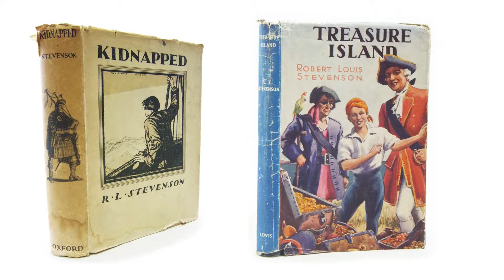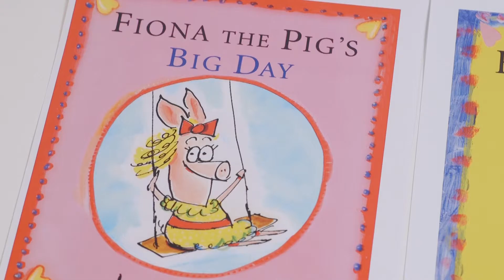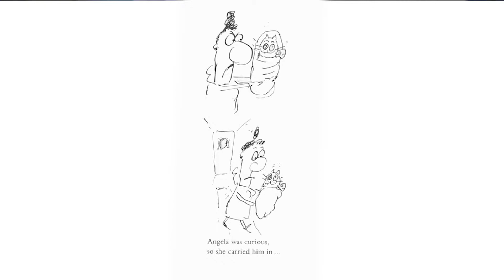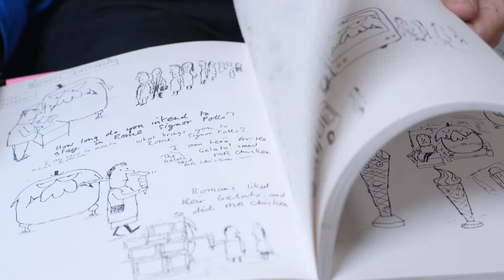Bunyips and Dragons | Leigh Hobbs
Illustrator Leigh Hobbs discusses his working process and why children’s literature is important to him. Bunyips and Dragons at The Ian Potter Centre: NGV Australia 25 Jul  – 4 Oct 15, presents an overview of children’s picture books produced over the past 40 years.